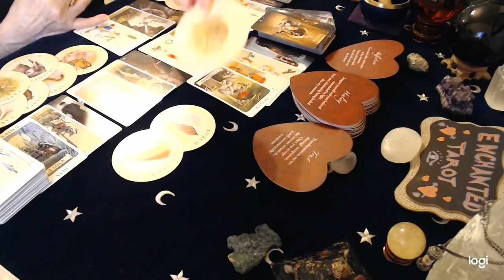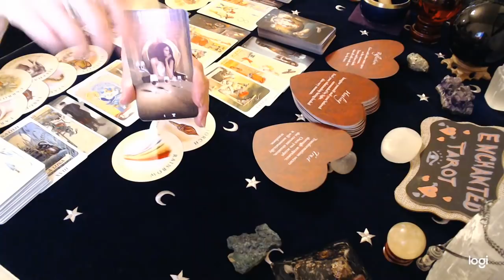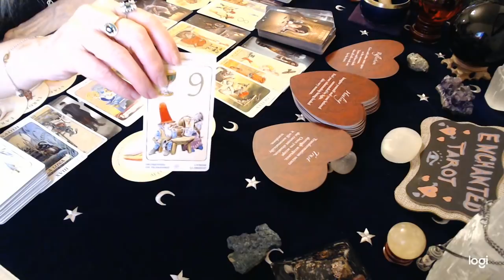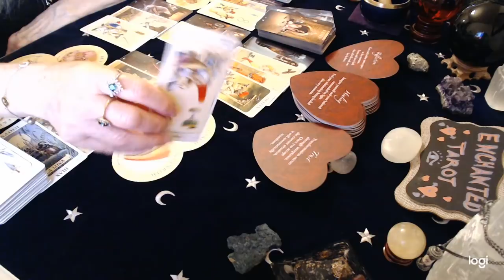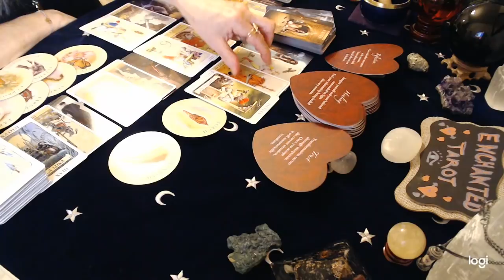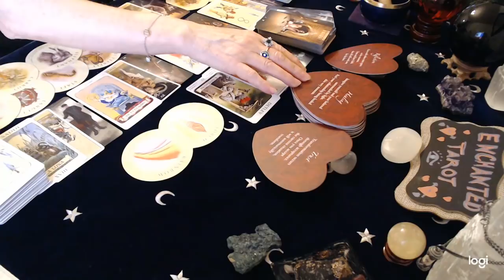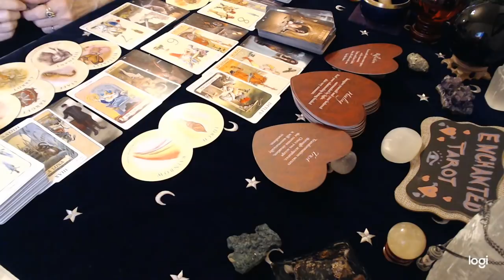Sagittarius August Love 2020 You always knew they'd be back and here they come!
Please keep in mind that these are general readings, they will not resonate with everyone. Take what resonates and leave the rest. For a more in-depth look at your situation you would need a private reading.

Donations Thank you to everyone who has so generously sent in a donation. It is greatly appreciated!